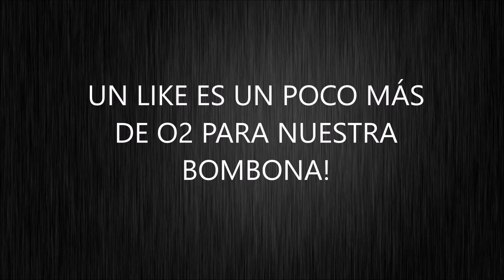Y DE REPENTE.. BOOOM!! SUBNAUTICA #2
Nuevo vídeo de subnautica, espero que os guste y que le deis apoyo!